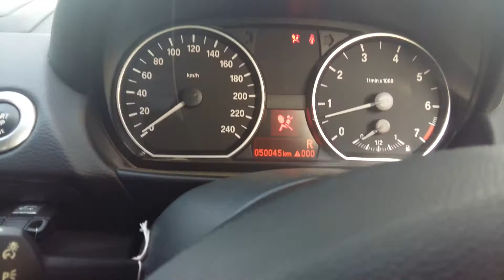Bmw 320i 2007 model price and Specifications ky comments kry